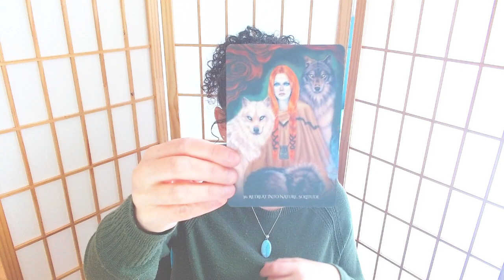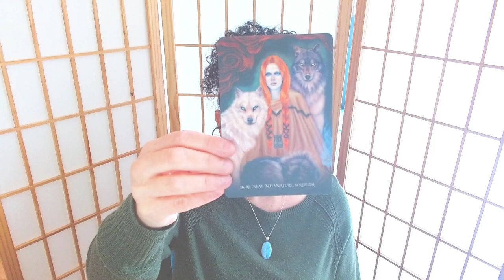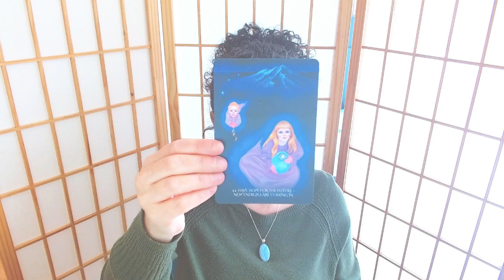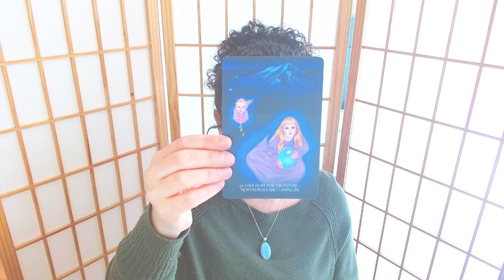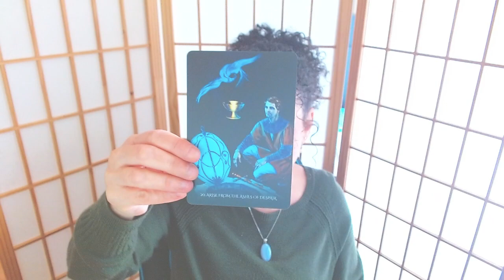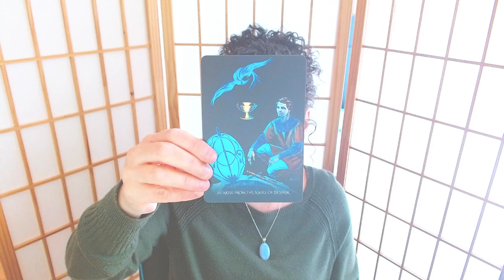SPIRIT'S CARD PULLS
Pick Pile 1, 2 or 3

Blessings
Claudia x